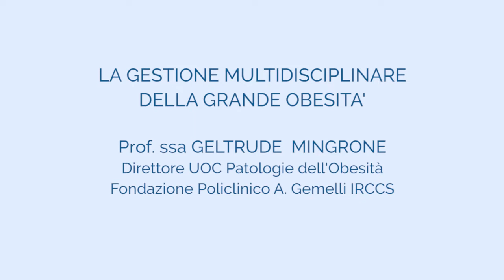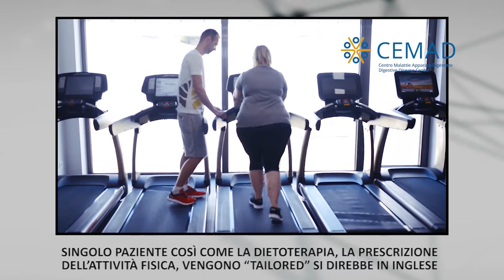La gestione multidisciplinare della grande obesità’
Intervista esclusiva alla Prof.ssa Geltrude Mingrone (Direttore UOC Patologie dell’Obesità - Fondazione Policlinico A. Gemelli IRCCS) Per saperne di più
"IL NOSTRO CENTRO QUI ALLA FONDAZIONE DEL POLICLINICO GEMELLI UNIVERSITÀ CATTOLICA A ROMA STUDIA E TRATTA PAZIENTI CON SOVRAPPESO OBESITA’ DI VARIO GRADO FINO ALL’OBESITA’ GRAVE OSSIA QUANDO C'È UN INDICE DI MASSA CORPOREA SUPERIORE A 40. NATURALMENTE ABBIAMO DEI PERCORSI DIFFERENTI A SECONDA DELLA GRAVITÀ DEL SOVRAPPESO O DELL'OBESITÀ E QUINDI TRATTIAMO I PAZIENTI TRAMITE UN TEAM MULTIDISCIPLINARE CHE INCLUDE PSICOLOGI, PSICHIATRI, INTERNISTI, ENDOCRINOLOGI E NELLA OBESITA’ GRAVE ANCHE CHIRURGHI BARIATRICI. IL PERCORSO OVVIAMENTE DEVE ESSERE SELEZIONATO SUL PAZIENTE CIOÈ INDIVIDUALIZZATO IN MANIERA TALE DA POTER RISPONDERE ALLE ESIGENZE DI OGNI SINGOLO PAZIENTE COSÌ COME LA DIETOTERAPIA, LA PRESCRIZIONE DELL’ATTIVITÀ FISICA, VENGONO “TAILORED” SI DIREBBE IN INGLESE OSSIA SELEZIONATI, CUCITI SU OGNI SINGOLO PAZIENTE. QUESTO FA SÌ CHE IL PAZIENTE ANCHE SI SENTA AL CENTRO DEL NOSTRO CENTRO DELL'OBESITÀ E PUO’ DIRETTAMENTE INTERLOQUIRE COI VARI MEDICI ANCHE MEDIANTE WHATSAPP QUANDO STA A CASA PERCHÉ SE IL PAZIENTE NON E’ SEGUITO IN MANIERA CONTINUATA POI PERDE ANCHE L’INCENTIVO DI CONTINUARE A EFFETTUARE LA DIETA O FARE LA FARMACOTERAPIA PERCHÉ ABBIAMO UNA SERIE DI POSSIBILITÀ ADESSO CHE VANNO DALLA SEMPLICE DIETOTERAPIA ALLA ATTIVITA’ COMPORTAMENTALE MA ANCHE ALLA FARMACOTERAPIA E QUINDI POSSIAMO DARE UNA SERIA ANCHE DI FARMACI CHE RIDUCANO L'APPETITO, CHE AUMENTINO LA SPESA  ENERGETICA E QUINDI AIUTINO IL PAZIENTE IN QUESTO DIFFICILE PERCORSO PERCHÉ NESSUNA PERSONA POTREBBE ESSERE SOVRAPPESO, IN SOVRAPPESO O AVERE OBESITÀ OVVIAMENTE PER CUI SI TRATTA DI UNA MALATTIA VERA E PROPRIA CHE VA COMBATTUTA FIANCO DEL PAZIENTE. NEI CASI PIÙ GRAVI INTERVENGONO I CHIRURGHI BARIATRICI CON UNA SERIE DI TIPI DI CHIRURGIA BARIATRICA CHE VANNO DALLA SEMPLICE RIDUZIONE DELLO STOMACO PER VIA ENDOSCOPICA O PER VIA CHIRURGICA LAPAROSCOPICA ALLE FORME DICIAMO PIÙ AVANZATE E ANCHE PIÙ COMPLESSE QUALE PER ESEMPIO IL BYPASS GASTRICO E DIVERSIONE BILIOPANCREATICA SE IL PAZIENTE HA UN PESO ECCESSIVAMENTE ELEVATO PENSATE 180, 200 KG O ANCHE DI PIÙ E QUINDI SU OGNI, PER OGNI PAZIENTE SI FA UN PERCORSO DIVERSO ANCHE DAL PUNTO DI VISTA CHIRURGICO".